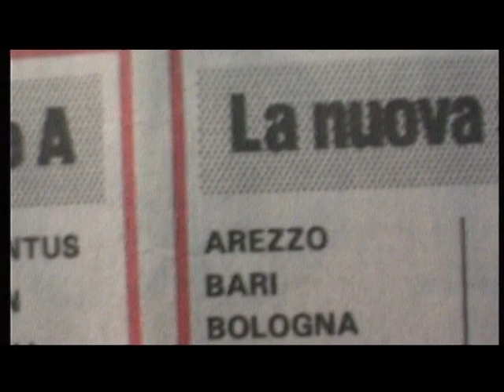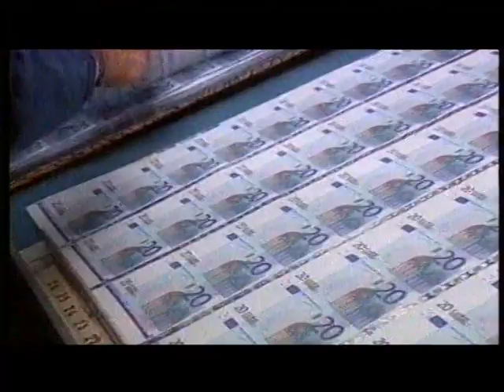ALBUM DEI RICORDI - Domenico Caso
Filmato estratto senza compressione (prima di quella inevitabile di YouTube) dalla collana di DVD "I Miti BiancoCelesti" editi dal Corriere Dello Sport.